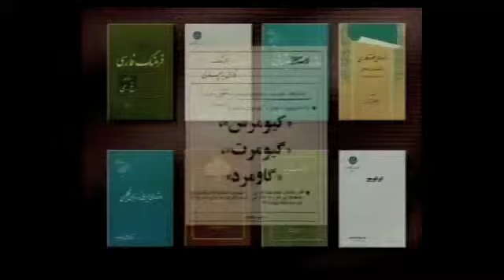در پــَــهـنـه ی بـــــیکـران زبـــان پـــارسـی ـ در ژَرفـــای واژه هـــا ـ بـــخـش ۲۰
نقش بند واژه " ی " - بخش دو

  سرباز، سروان، سرهنگ، سرلشگر، ارتشبد، سورنا، کارنای، انوشیروان